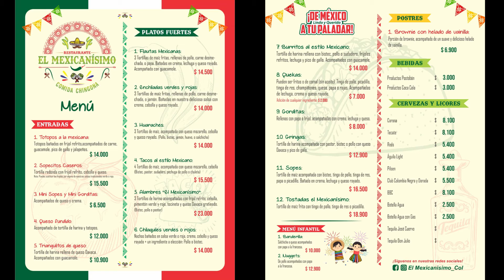Mejicanìsimo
Destacando el emprendimiento mexicano en Antioquia. Restaurante con todo el sabor de Mexico.

Producción y realización de contenidos digitales, marketing digital, creación y fortalecimiento de Ecositemas de Negocios digitales.